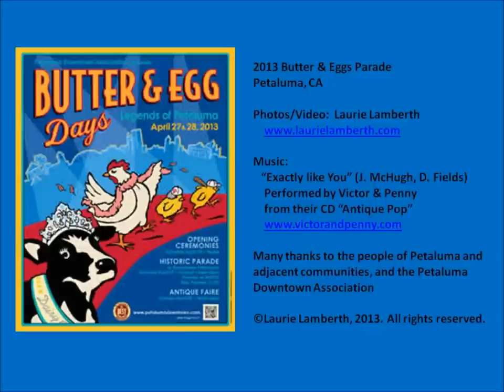2013 Butter & Eggs Parade, Petaluma, CA, USA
The annual Butter and Eggs Parade celebrates historic Petaluma, California's farming heritage and current-day society.  This short slide show from the 2013 parade is punctuated with an "antique pop" song from Kansas City-based Victor and Penny, who played at Petaluma's famed Lagunitas Brewery's Tap Room the night before the Parade.